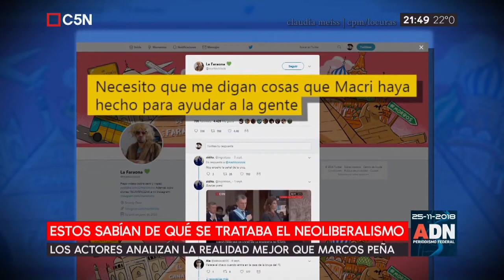Los actores y la realidad | ADN 25-11-2018 C5N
Todos ven la crisis y la sienten, menos Macri.
El estrés de la crisis y el neoliberalismo que empieza a tener efectos.
Lautaro analiza la realidad del país con Sebastián Presta el creador de Luis Pedro Ajustoni, Martín Cirio y Martín Fabio ("El mono" -Kapanga) después ,los tres se suman al clásico ¿Quien lo dijo?.
En el cierre ,Tomás Méndez adelanta cómo será el último ADN del año.

Informe de Lautaro Maislin.  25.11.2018-ADN (Periodismo Federal)
 C5N.